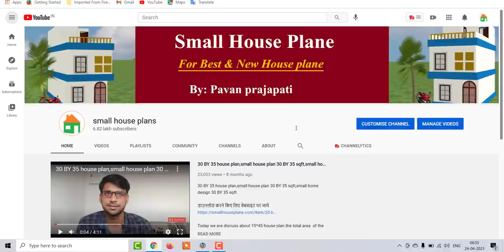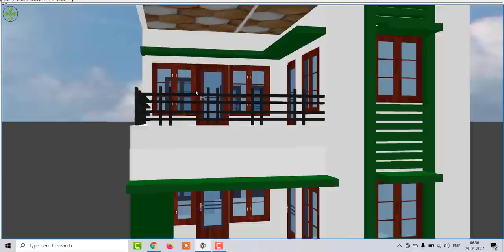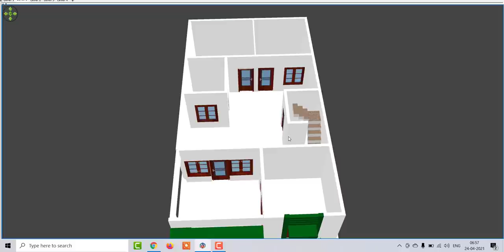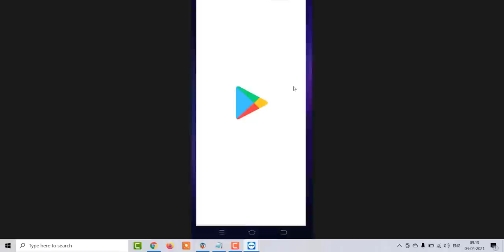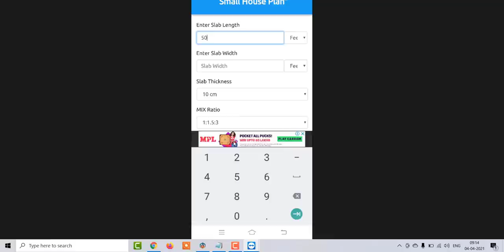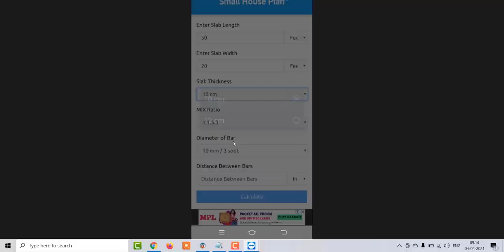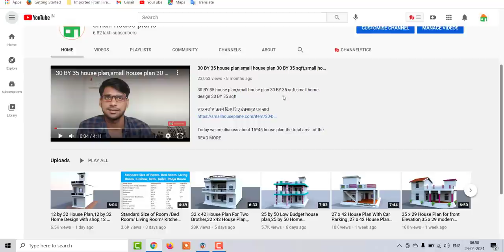24 by 45 Low Budget house plan,24 by 45 Home Design,24 by 45 house plan with front elevation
24 by 45 Low Budget house plan,24 by 45 Home Design,24 by 45 house plan with fornt elevation

24 by 45 House Plan,24 by 45 Home Design with shop,24 by 45 Home Design,24 by 45 Low Budget house plan,24 by 45 house plan,24 by 45 MAKAN ,24 by 45 home design,24 by 45 modern house plan,24 by 45 ghar ke nakshe,24 by 45 plot,24 by 45 MAKAN KA NAKSHA ,24 by 45 best front elevation,24 by 45 house plan,24 by 45 home design,24 by 45 latest house plan,24 by 45 house desgin with car parking,24 by 45 home design with car parking